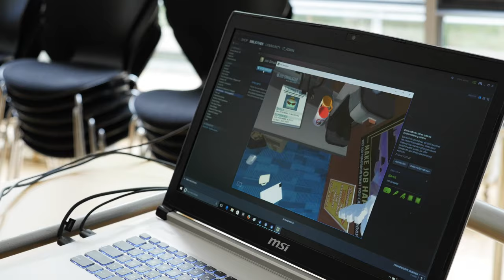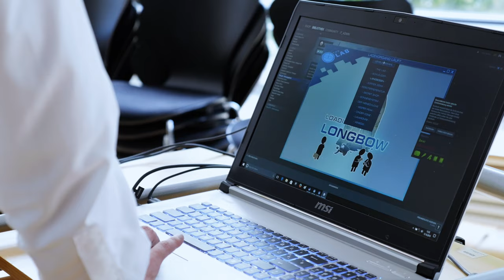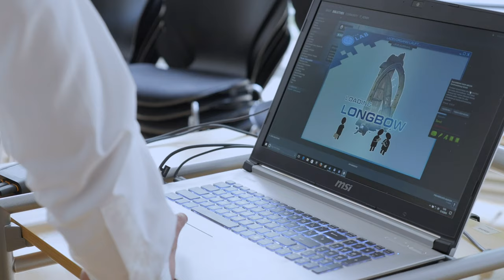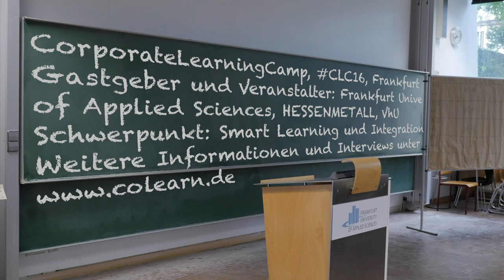CLC16 Special Virtual Reality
Am Rande des CorporateLearningCamps (CLC16) sprach Karlheinz Pape mit Markus Herkersdorf, TriCAT, Maria Krauskopf und Matthias Schirrmacher über ihre Eindrücke und Perspektiven von Virtual Reality in der Aus- und Weterbildung.